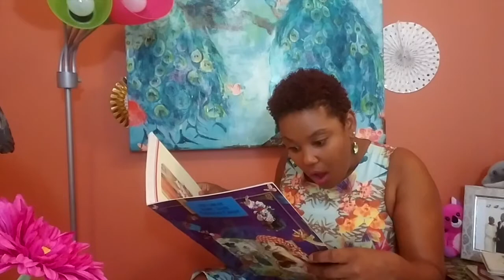Squiff and the Birthday Surprise | Kaira Inspires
Today's story is " Squiff and the Birthday Surprise,"  by Geoff Blackwell. It's about a squishy space blob who's off to a birthday party to see his friend Bitsa, but some weird things happen along the way to distract him. Happy Learning Butterflies!

Lyrics and Vocals are written and performed by: Kaira James
▵ Are you interested in a personalized jingle for your company? or, Commercial?
▵ Do you need a vocalist who can sing any genre and a dynamic lyricist?
▵ Are you an Author who's looking for their book to be featured on Kaira's Corner?

🎶  "Kaira's Corner" ©️ 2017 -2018 welcome song (music and lyrics) is created by Kaira James. You may not sing/record/rewrite etc. the songs "Kaira's Corner" or "Hello Butterflies," Lyrics/Melody without a written approval from Kaira James.

✂️🎨  Clipart provided by:
▵Butterfly Images: We❤️ Coloring Pages
▵Clipart Library
▵Pixabey
▵Kaira Inspires

About:
Kaira Inspires is full of inspiration and fun for the entire family. Kaira's Corner is a children's educational program. There are exciting and fun educational activities, story time, and musical selections for children to sing along.

🔺This work is licensed under a Creative Commons Attribution 4.0 License You are free to share (copy and redistribute the material in any medium or format) and adapt (remix, transform, and build upon the material) this work for any purpose, even commercially.
🔺The licensor cannot revoke these freedoms as long as you follow the following license terms: Attribution- You must give appropriate credit, provide a link to the license, and indicate if changes were made. You may do so in any reasonable manner, but not in any way that suggests the licensor endorses you or your use. No additional restrictions: You may not apply legal terms or technological measures that legally restrict others from doing anything the license permits.